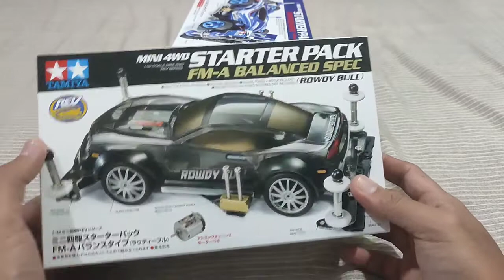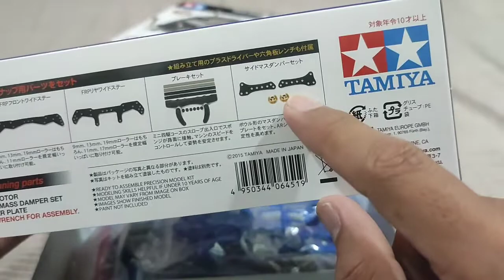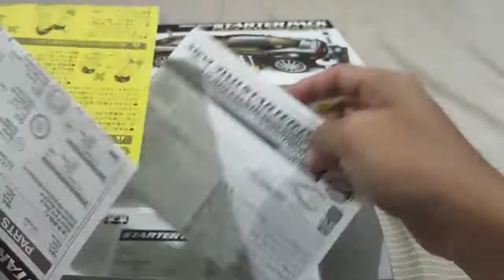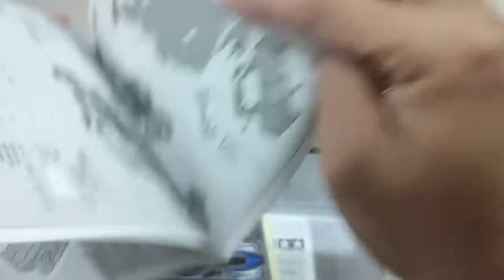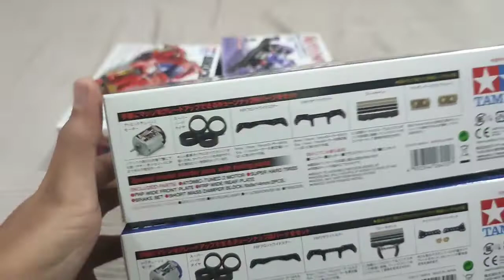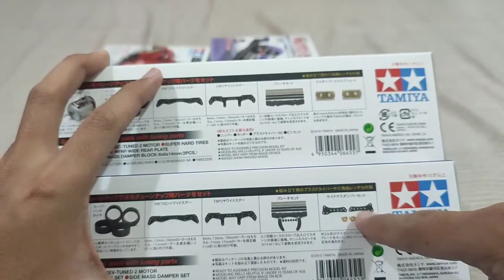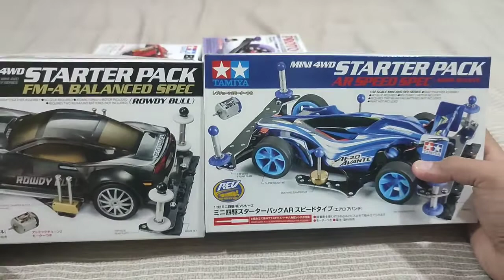ReviewApa2? Tamiya Aero Avante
kali ni kita akan review mini 4wd keluaran tamiya. tq support ginku ..
Tamiya Stater pack Ar Speed Spec Aero Avante